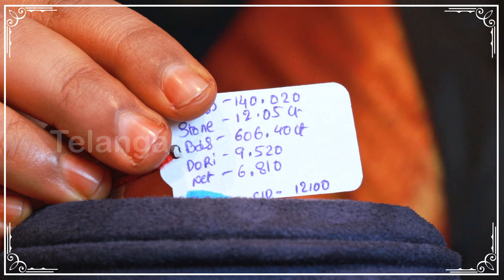light weight gold beads | PJE | Telangana pilla | gold beads haram | beads jewellery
PJE-Exhibition:

7 | 8 | 9 , JULY 2023
Stall no: A-11
A Convention Centre
Kasturi Gardens
Brundavan Colony,
Labbipet,MG Road,
Vijayawada.

Store Address: 1&2, Jade Arcade, Paradise Circle, M.G Road, Secunderabad, Hyderabad, Telangana 500003

Necklaces, Rings, Chains, Bangles, Earrings, and bracelet
Panna Jewellers Exclusive is a gold jewellery wholesaler and retailer. From bridal sets to lightweight party wear the best store for all your needs. Located in the heart of the city on MG road, opp, Paradise Hotel. Big showroom with ample car parking.

Telangana Pilla(Sowmya Reddy)